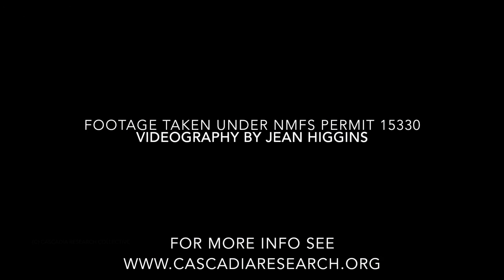False killer whales hunting Mahimahi off West Oahu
During research off O'ahu we encountered False killer whales, from the endangered main Hawaiian island population, and witnessed them attacking Mahimahi.